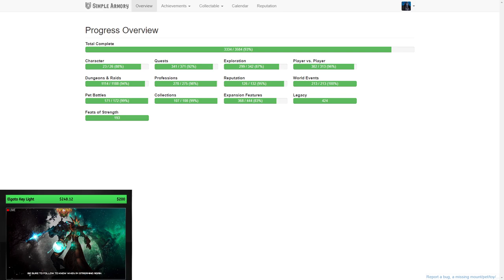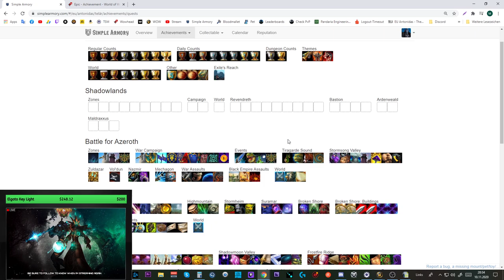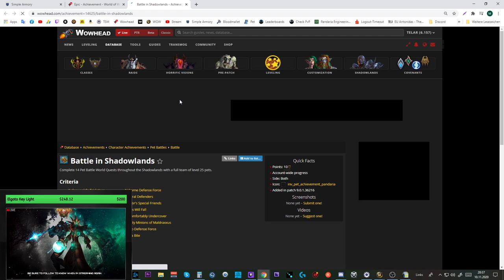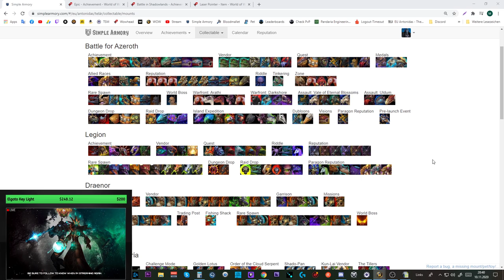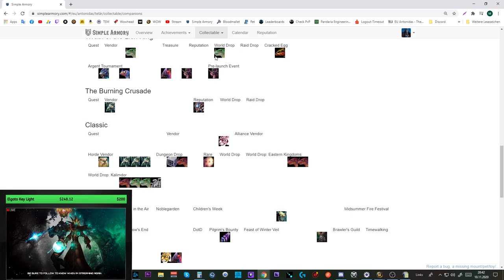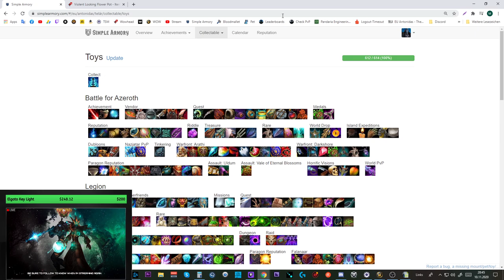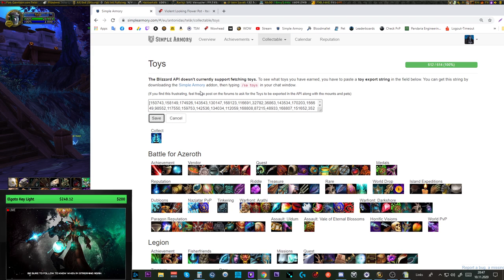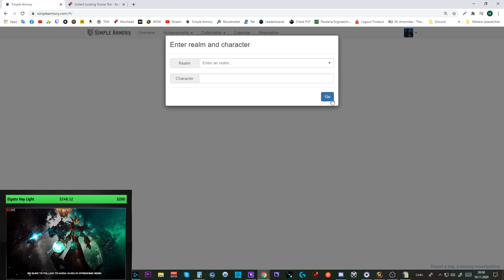Wow Website Vorstellung #2: Simplearmory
Amazon (Games):